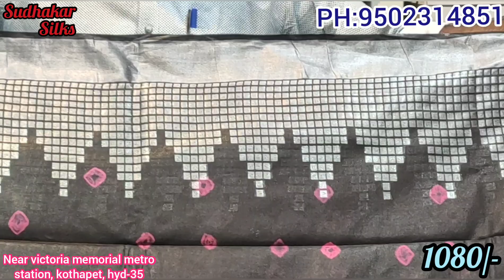Bhagalpuri batik print, Banarasi gold tissue silk sarees, ep-220.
SUDHAKAR SILKS, KOTHAPET, HYD-35